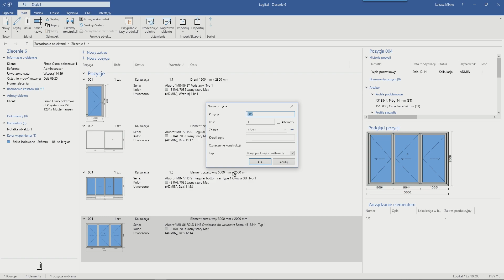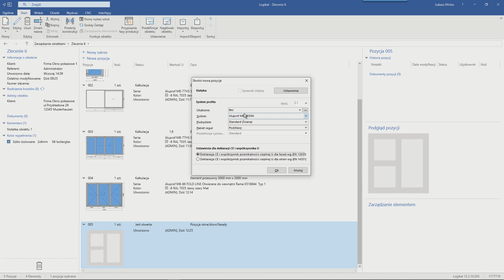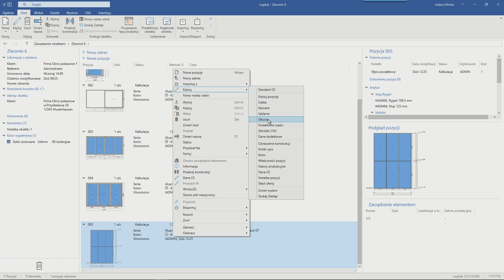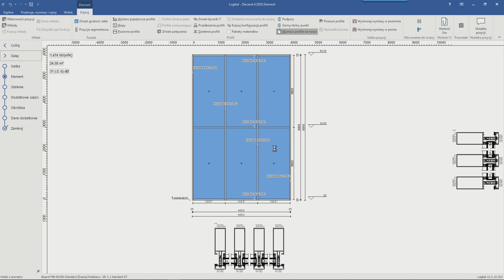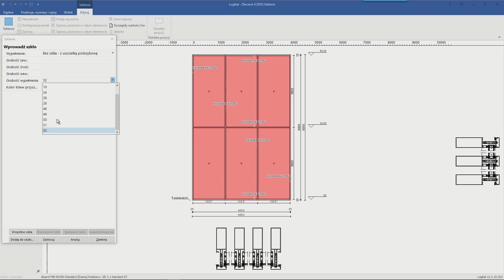Logikal - Dobór izolatorów i grubości szklenia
Film pokazuje, jak w poprawny sposób zarządzać doborami artykułów (głównie izolatorów) w systemach fasadowych. Dowiesz się, jak poprawnie edytować pozycję, np. w zakresie grubości szklenia, aby po zakończeniu edycji wszystkie artykuły dobrane były zgodnie z katalogiem.